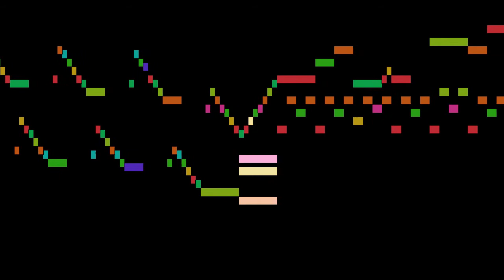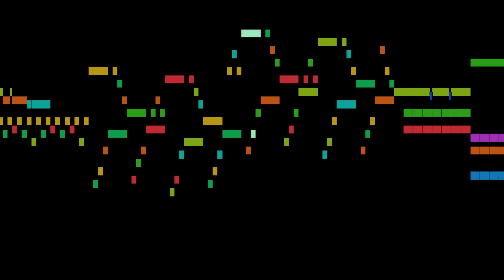Mozart - Sonata Facile - First movement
Sonata Facile - First movement, by W. A. Mozart, with animated score.